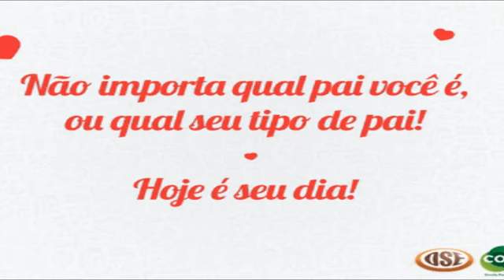HOMENAGEM DIA DOS PAIS